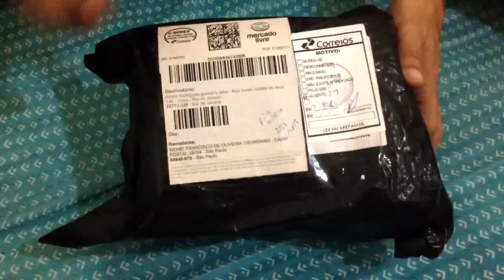Mercado livre comprinha - comprei oculos vr 2.0 no mercado livre e olha no que deu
comprei oculos vr 2.0 no mercado livre e olha no que deu
Realidade Virtual óculos  / Vr 2.0 Android e Iphone

SeJA MUITo BEM VInDO A o FLUOX TRIX, ME CHAMO André ESSE é o MEU Diário VIRTUAL ! 2000 D.C